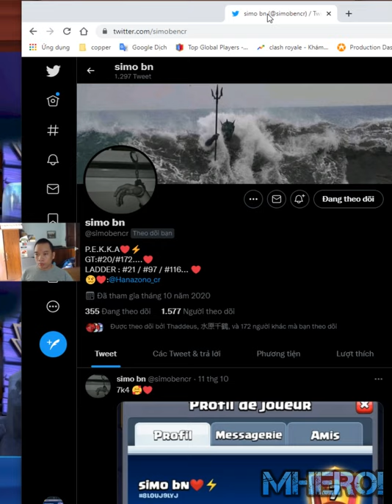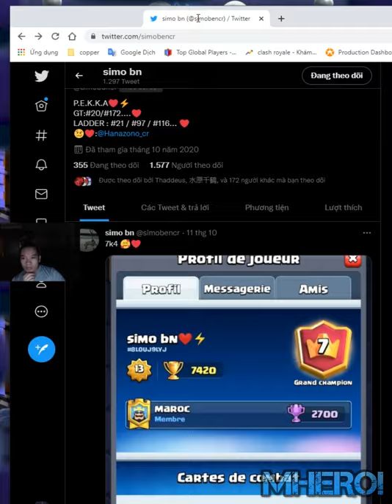PEKKA BRIDGE SPAM !HOW TO BEAT EVERY DECK👈 simo bn Clash Royale